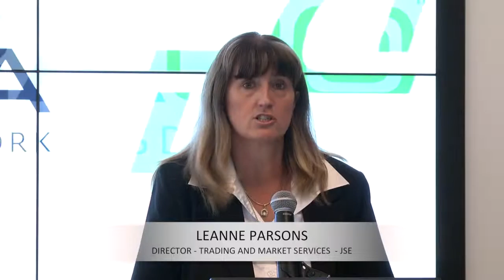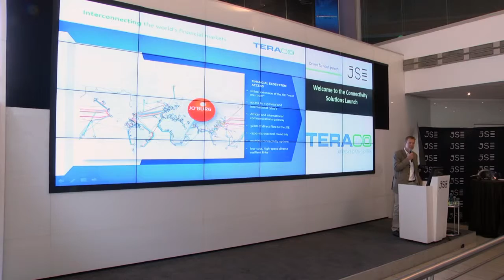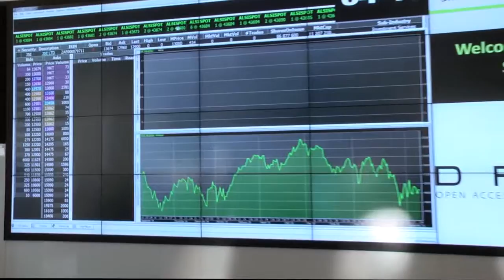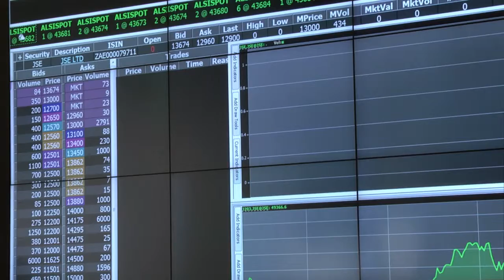Teraco DFA Connectivity Launch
DFA launch a .500 micro second fibre link between Teraco and the Johannesburg Stock Exchange (JSE)